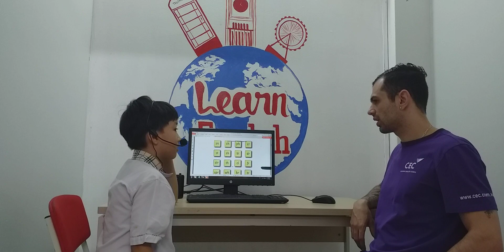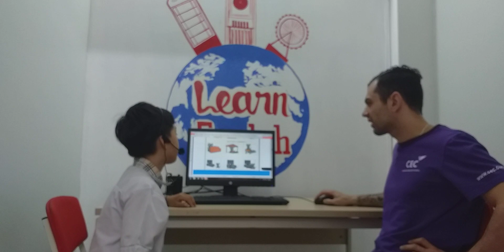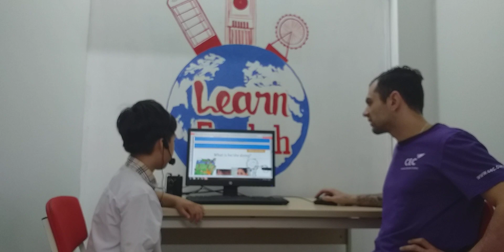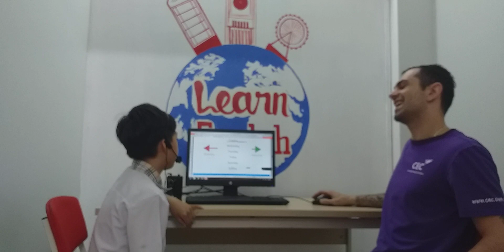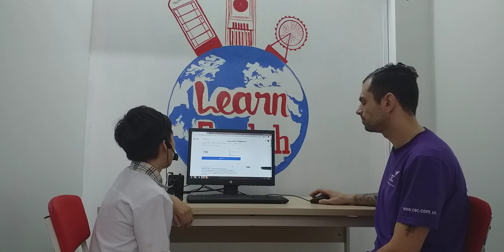CEC Van Quan 2_KG4D_Video Test 2_Nguyen Van An Phu